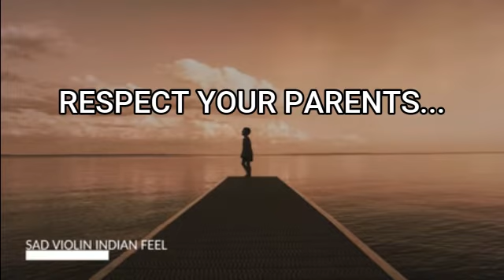Supne De Vich Aya Kar Maa | Maa I Miss You | Emotion Video Mom Love | Tenu Jaffi Pa KE Rona Main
video can make you cry
VIDEO BY Sunny RAJPUT

Mainu pata nahi c choti umare
Door hi tetho hona ae
Supne de vich aaya kar maa
Bas supne de vich aaya kar maa
Tenu jaffi paake rona mai
Bas supne de vich aaya kar

Tera tera saari umare
Ohde vicho takkunga
Dhee meri da naa vi maaye
Tere naa te rakhunga
Bas photo seene la lena mai
Dil nu galli la lena mai
Time te khana kha lena mai
Jo aap si kade khavauna teh

Rabba maavan na khovi
Ve na eh khushiyan lakovi
Pyar de buhe ta dhohi
Ve rabba maavan na khovi

Maape rabba bade zaroori
Aven kite lakovi na
Eko arz hai suni daateya
Maa kise di khovi na
Uchi hasti chho ni sakda
Rabba maa toh vadda ho ni sakda
Edu hor koi rishta ho ni sakda
Zor bathera launa mai

Eda lagda duniya utte
Kite v mera zikar ni
Jina tu si kardi maa ni mera
Ohna hor kise nu fikar nai
Bhaven duniya pichhe laa leni mai
Daulat vi badi kama leni mai
Har sheh keemati paa leni mai
Tenu ni mudke pauna mai

Jehdi har vaar dhupp toh bachave
Oh ghar de board di chhaan thodi ae
Tang ta karugi mere dost
Zindagi ae maa thodi ae